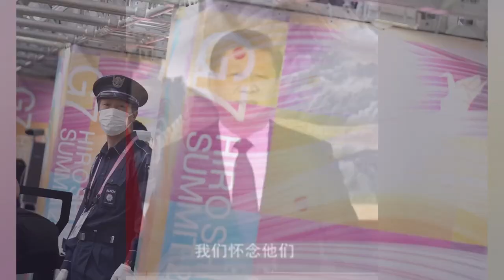3 razones por las que China odia el G7 o tal vez China simplemente está celosa mayo 26